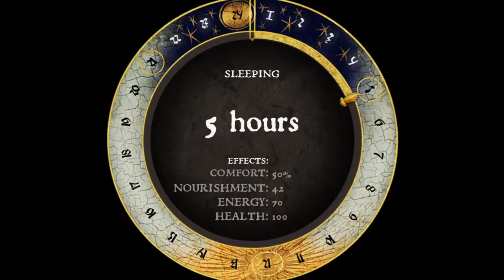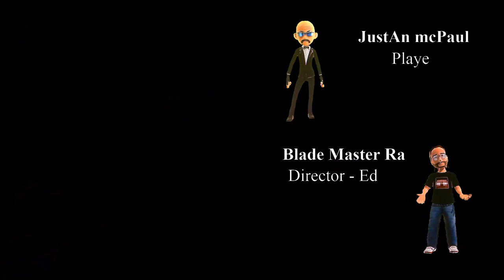Blades Ride - 🤺 - Ep 5 - New Series - Blade Style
Ep.5
A clever fellow like you will never want for work. At the very least I'll buy... risky goods from you. I mean the kind that used to belong to someone else and you can't sell to just anyone.